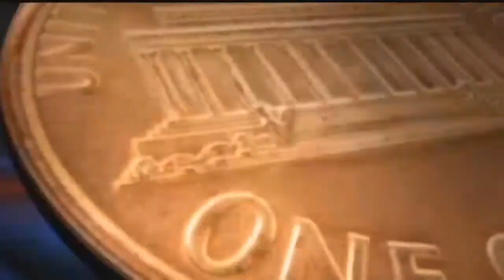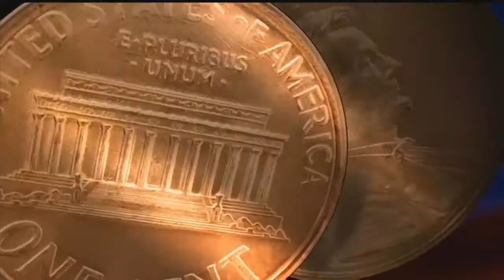Your 2 Cents: Who Times Your Station?